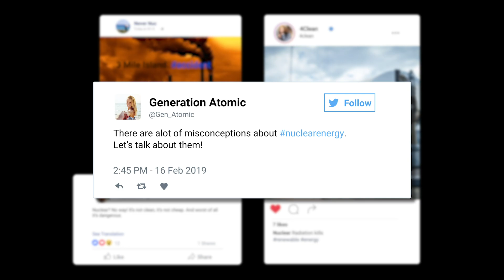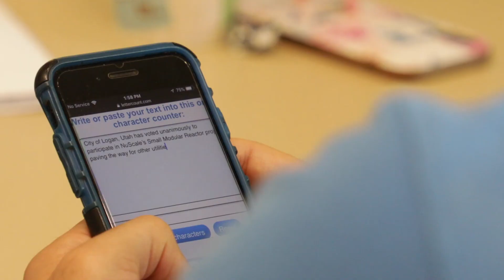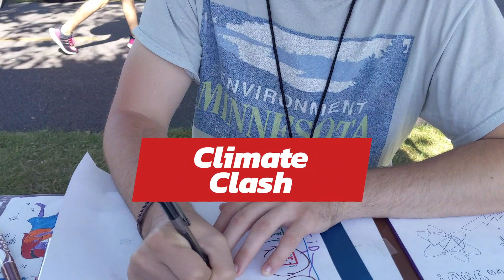Community outreach for clean energy - Atomic Week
Generation Atomic community outreach is in full display during Atomic Week in Idaho Falls, ID.  With the help of a partnership with GAIN (Gateway to Accelerated Innovation in Nuclear) and Idaho National Lab, we were able to put on a week full of unforgettable events, including the Nuclear Ambassador Training, Climate Board Games and Beer, Save the Ales, and Climate Clash at the Youth Jam art festival.  These events could be replicated anywhere you'd like to bring a new community of people together in support of nuclear energy.